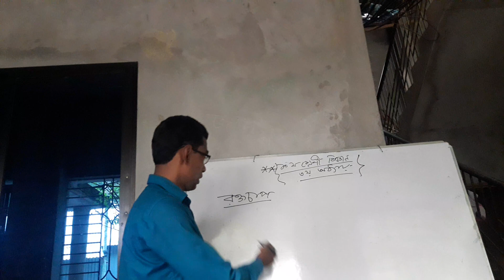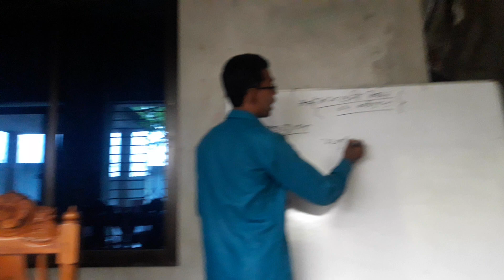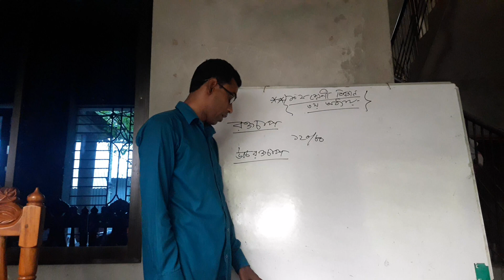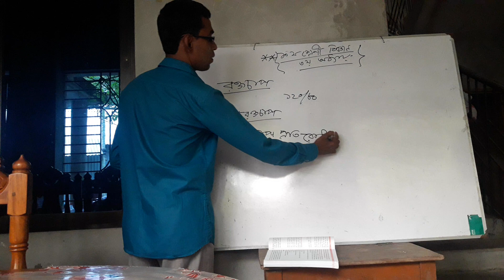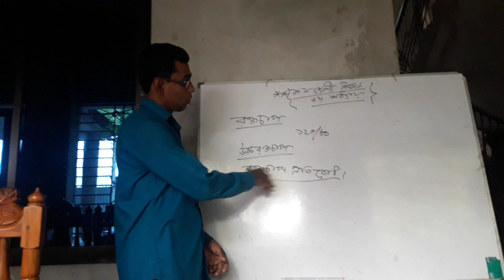Class 10 science